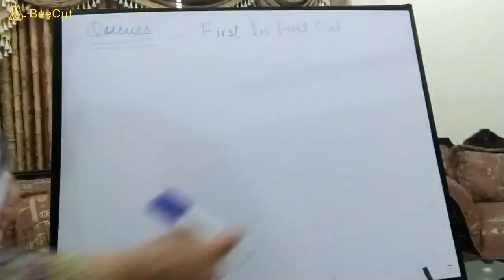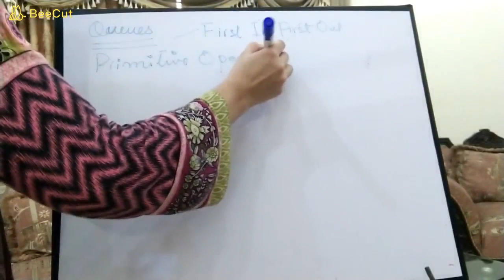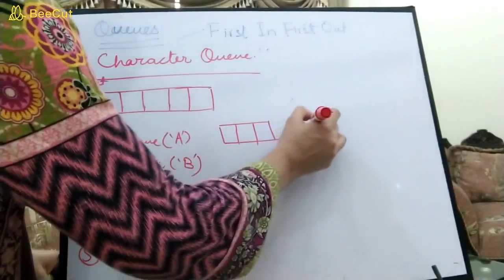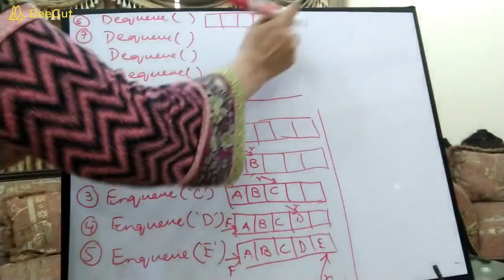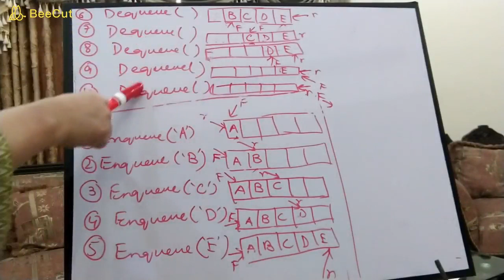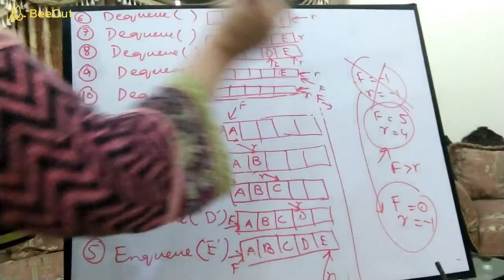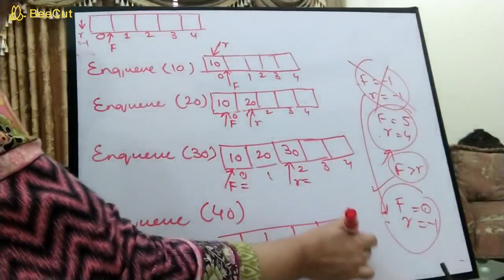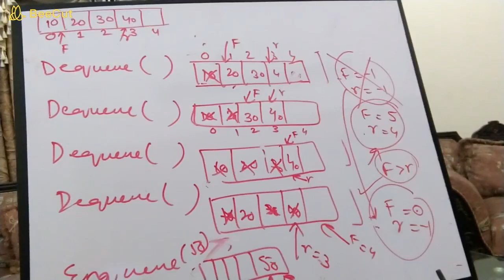Data Structures-Queues-An Introduction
Introduction to Queues